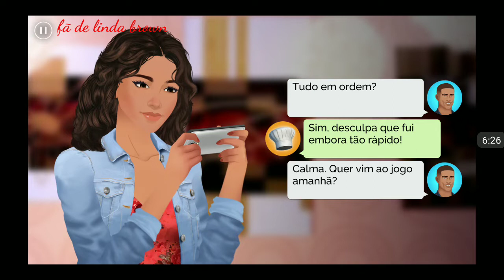Receita para o amor 6 temporada episódio 17 tenho vontade de te ver